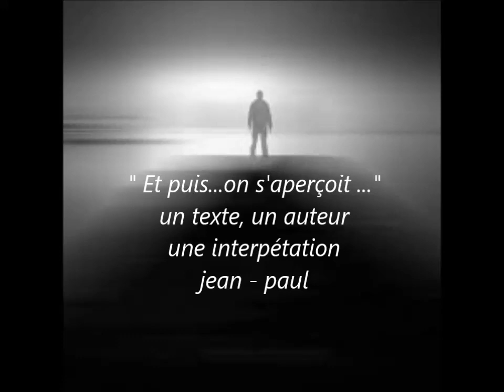" Et puis....on s'aperçoit..." cover Jean Paul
un texte, un auteur, une réflexion, une interpétation